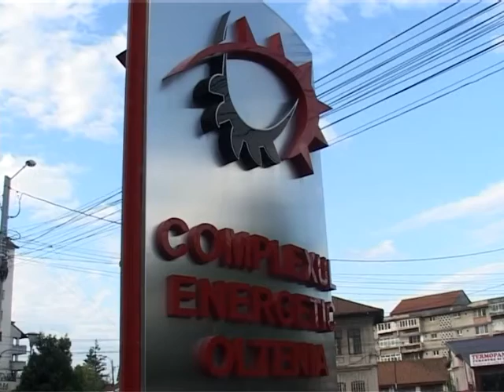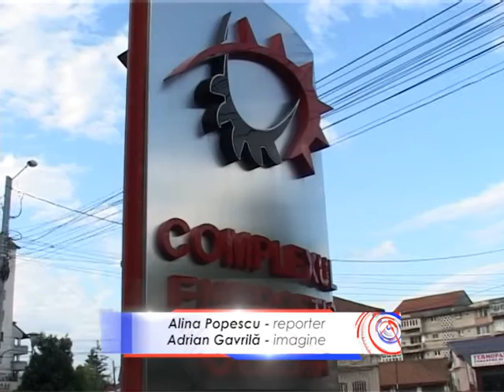Organigramă nouă la CEO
Intro-  Complexul Energetic Oltenia va avea o nouă organigramă începând cu luna iunie și vizează reducerea numărului de posturi de conducere, a anunțat managerul companiei Laurențiu Ciobotărică. Mai mult, angajații companiei vor fi nevoiți să participe la concursuri interne dacă vor să promoveze sau să-și păstreze posturile.